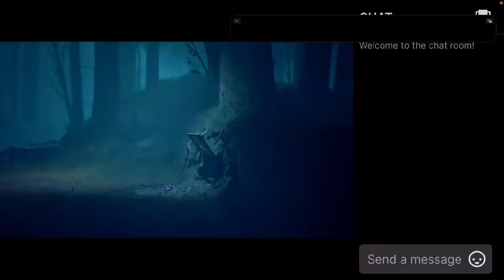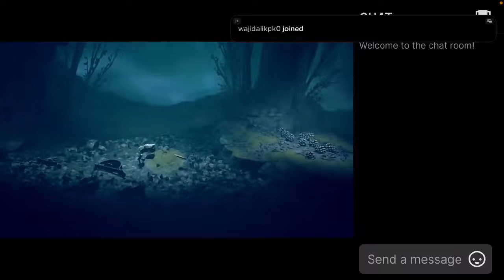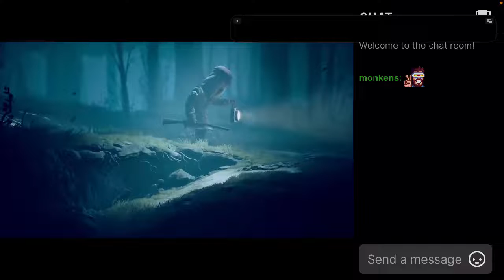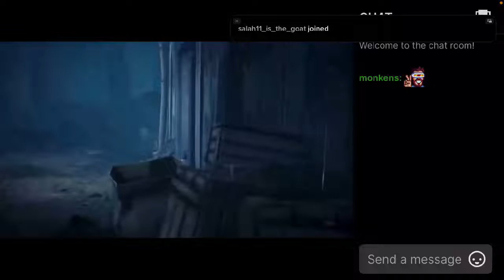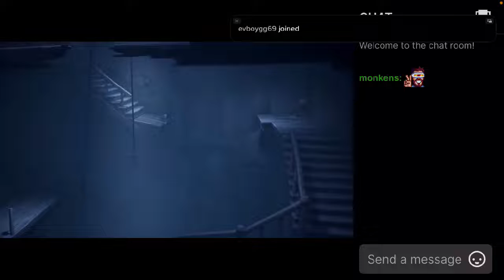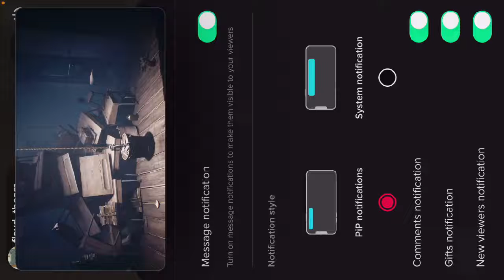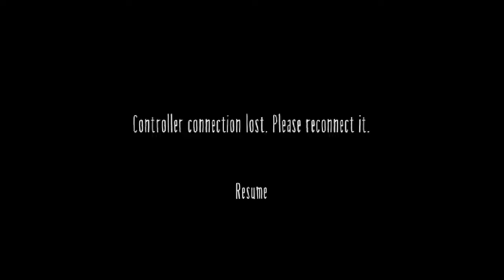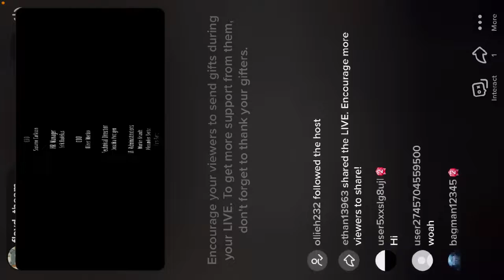Little nightmares 2 but my dumb ass voice is in the background because TikTok doesn’t let you mute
After a little bit i figured out how to make it full screen don’t worry